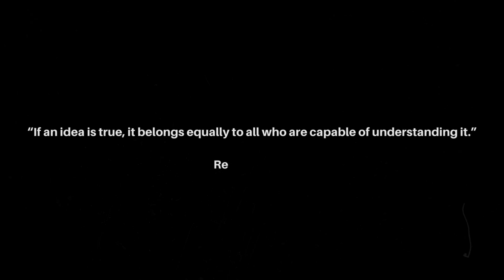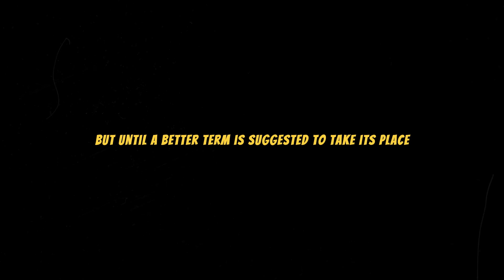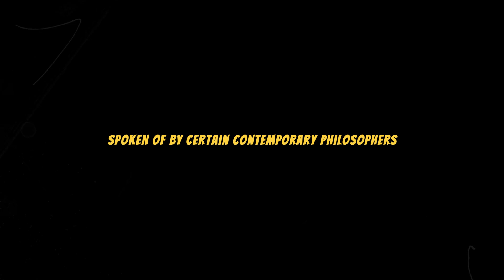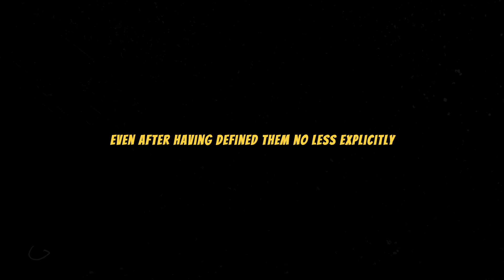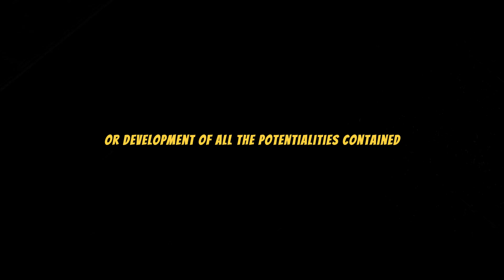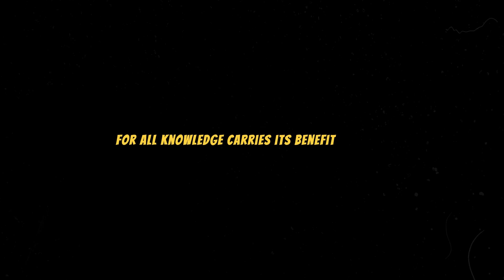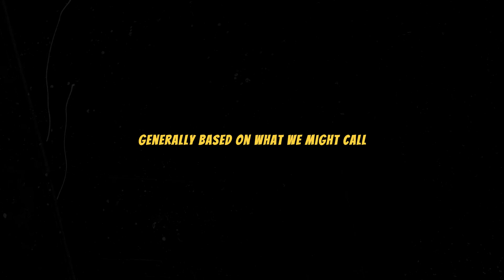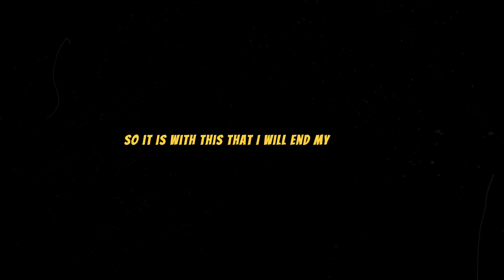René Guénon: Essay on Eastern Metaphysics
Embark on a transformative journey into the heart of metaphysics with René Guénon, a visionary thinker who bridged the philosophical divide between East and West. This illuminating exploration reveals the universal truths that transcend cultural boundaries and form the bedrock of existence.

Discover:
• How Guénon synthesizes Eastern and Western metaphysical traditions
• The timeless principles that unite diverse spiritual philosophies
• Why Eastern wisdom holds the key to unlocking universal metaphysical knowledge
• The true meaning of metaphysics as 'beyond physics' and its implications

Drawing from Hinduism, Taoism, and esoteric Islam, Guénon challenges conventional thinking and invites viewers to perceive reality beyond the veil of appearances. Uncover why authentic metaphysical understanding surpasses both rational thought and scientific inquiry.

Join us in exploring Guénon's profound insights that resonate across cultures and speak to the very essence of being. Experience a perspective that goes beyond East and West, revealing the universal truths that connect us all.

3d Animation/Graphics licensed by CanvaPro and MotionArray
Edited and Produced by  @spiritualreliefchannel